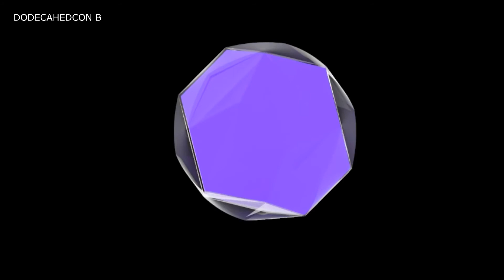The platonicon family - dodecahedcon B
Platonicons is the name I gave to a new group of single-faced solids that I first discovered in 2017. This is a sub-family that joins the polycons, the poly-sphericons and the two-disc-convex hull rollers (oloids) that together constitute the so far discovered objects of the 'developable roller' family. The uniqueness of this sub-family is that each of its members' surfaces circumscribes one of the five Platonic solids. The dodecahedcon circumscribes the fourth platonic solid - the dodecahedron. It is made of 36 segments of a conical surface whose apex angle is equal to the dihedral angle of the dodecahedron's dual - the icosahedron. This angel is equal to 2arctan(ϕ+1), where ϕ is the golden ratio.Together, all 36 segments create one  closed, convex, continuous surface, that one can draw a track that passes through all of its segments without going through a single segment more than once.
Dodecahedcon  B has one face, 30 edges and 32 vertices.